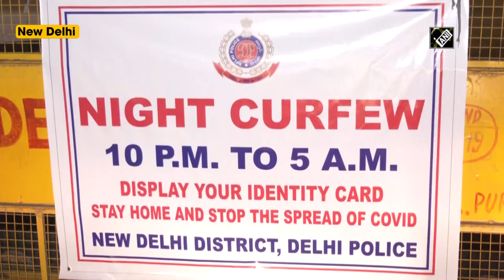Delhi: Security tightened to ensure compliance with night curfew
New Delhi, Jan 05 (ANI): Amid the rising Omicron cases, the Delhi government imposed a night curfew from December 27. Security has been tightened to ensure compliance with the night curfew. Delhi Police is on strict vigil for the successful implementation of the new guidelines. Night Curfew will be imposed from 10 pm to 5 am.